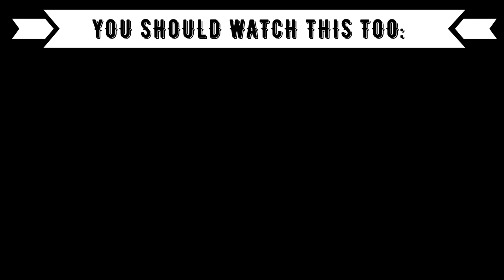[REACTION] ต่อจากนี้เพลงรักทุกเพลงจะเป็นของเธอเท่านั้น -No One Else |Valentine’s Day by ATLAS (TPOP)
⭕️Timestamps:
00:00 Introduction
01:00 Atlas
04:50 Outro (Opinion, Ranking)

⭕️Language: German
⭕️Subtitle: English